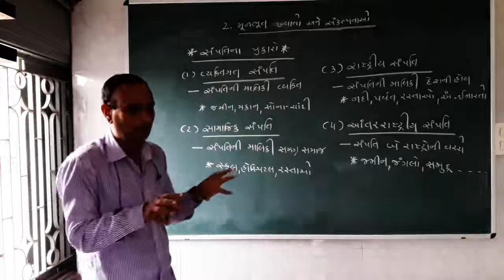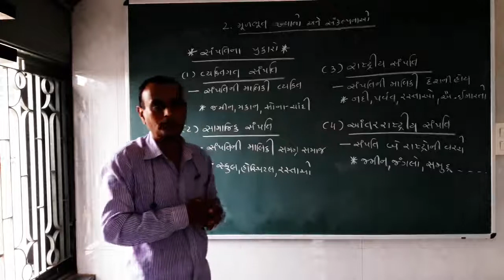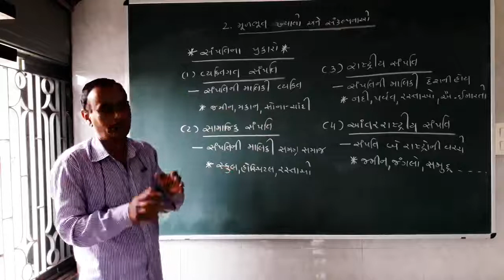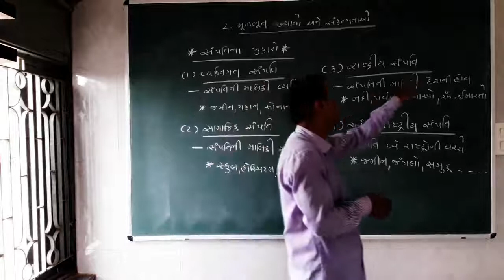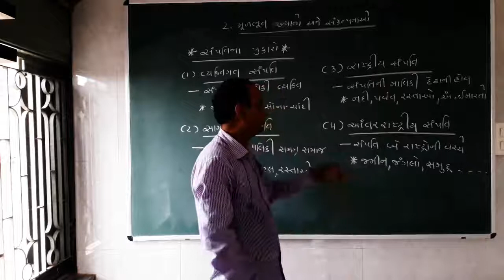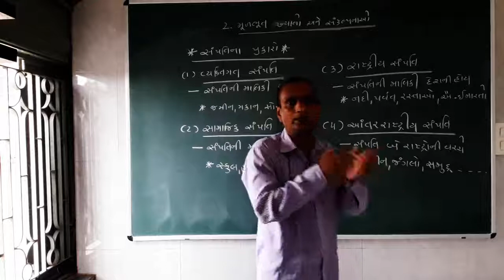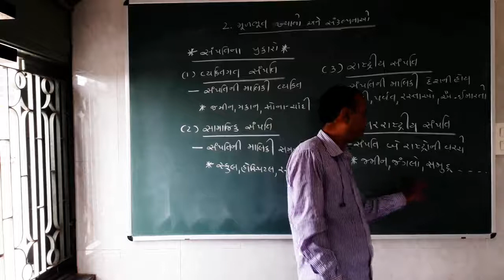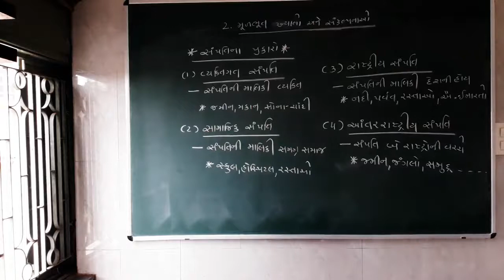11th Economics ( પાઠ :- 2 / ભાગ :- 7)